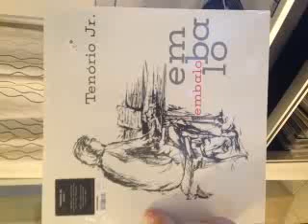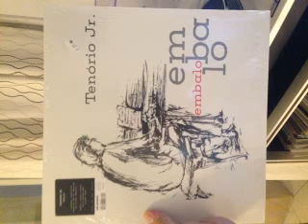Tenorio Jr Nebulosa